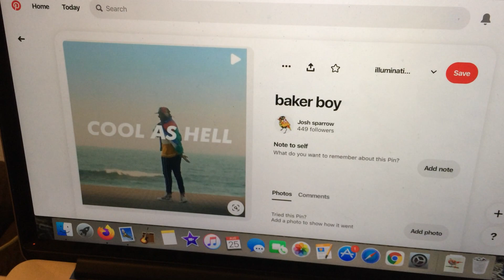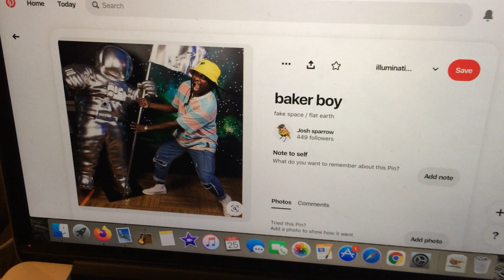Young Australian of the Year2019